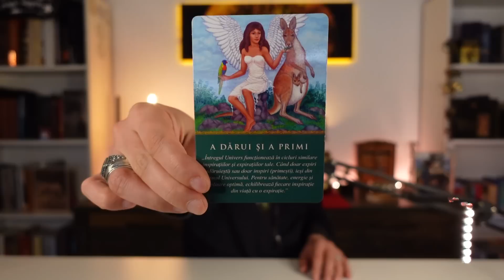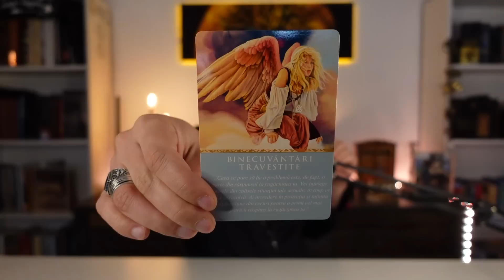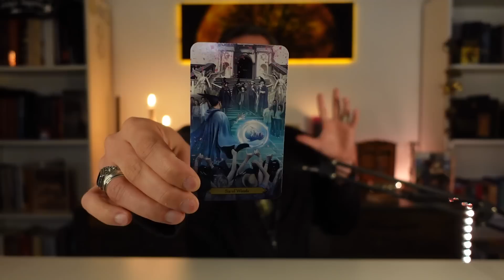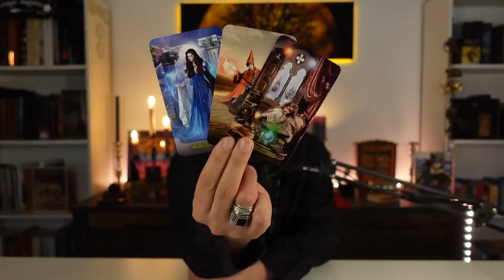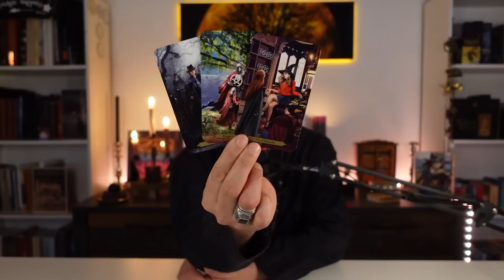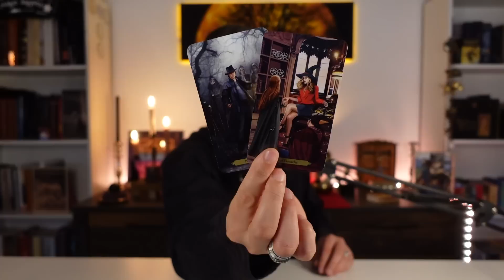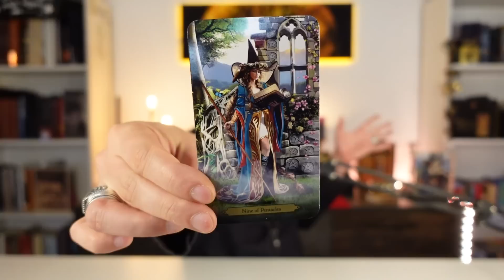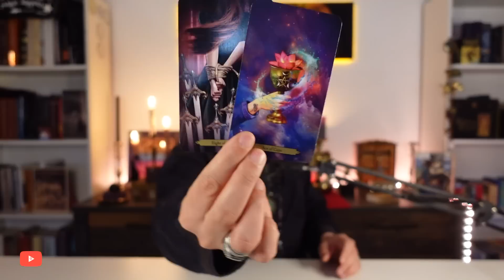♓PEȘTI-TAROT-MAI-INIȚIATIVA DE A FACE MAI MULT. DEDICAREA ȘI PERSEVERENȚA RĂMÂN CHEILE SUCCESULUI!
🧿ZODIAC LUNA MAI 2023

Declarațiile făcute în cadrul acestui videoclip sunt doar o opinie bazată pe energia cărților de tarot. Conținutul acestui videoclip nu înlocuiește sfatul profesional , medical, psihologic, juridic, financiar etc. iar creatorul nu își asumă răspunderea pentru pierderile, daunele sau vătămările posibile suferite de vizionarea acestui videoclip sau al conținutului acestuia de către spectator.
Consultați profesioniști corespunzători pentru toate deciziile majore de viață.
Tarotul cât și citirile de tarot sunt doar un instrument orientativ de ghidare spirituală și se consulta doar în aspecte spirituale.